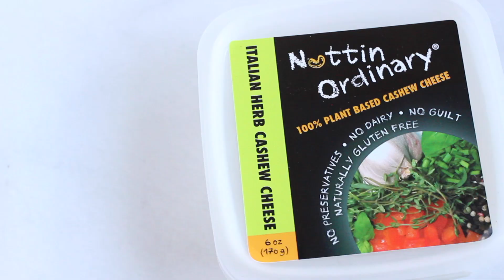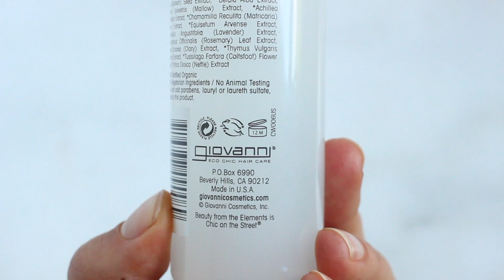June Favorites | Healthy Food + Natural Beauty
Come see what I've been crushing on during the month of June! From my favorite new food finds to amazing cruelty-free, vegan skincare products!

PRODUCTS MENTIONED

FOOD:
- Local Strawberries (check the farmer's market!)
- Maple Coconut (similar)
- GTs Kombucha

BEAUTY + SKINCARE:
- Giovanni's Protective Moisture
- Andalou Brightening Beauty Balm
- Valor Essential Oil
- Maria Akerberg Papaya Peel (SAVE 15% with code BLOG15)

Next up?

alyssarimmer

10025